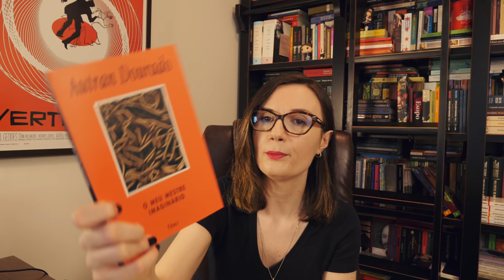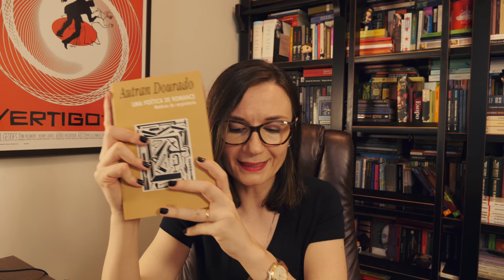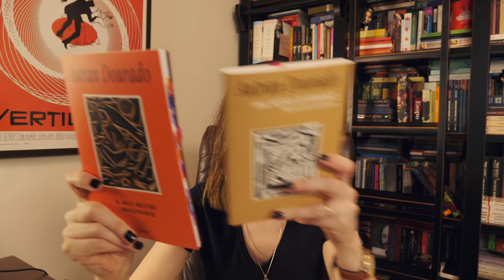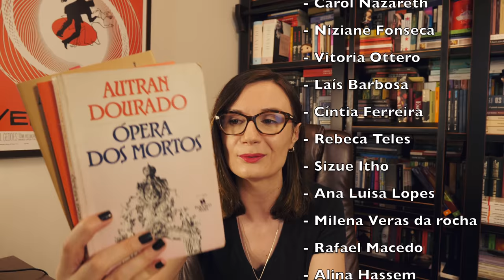Ópera dos Mortos (Autran Dourado) 🇧🇷 | Tatiana Feltrin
📚  Ópera dos mortos, de Autran Dourado
Onde encontrar o livro
📚 Outros livros mencionados:
- O meu mestre imaginário
- Matéria de Carpintaria, Uma poética de romance

Minha lista de desejados da Amazon (wishlist):

Nos Correios:
Caixa postal:
2015
São José dos Campos - SP
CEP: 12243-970